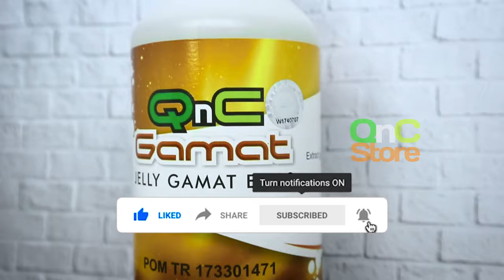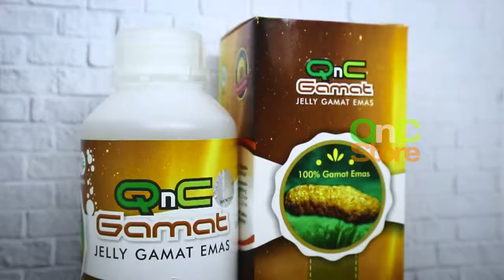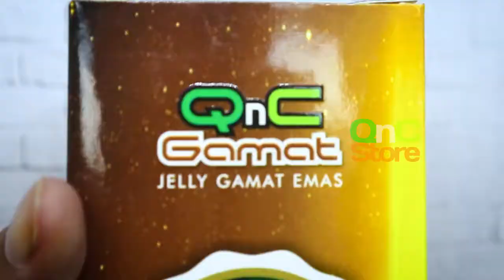OBAT EPILEPSI/AYAN MANJUR | SEMBUH DENGAN HERBAL QNC JELLY GAMAT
QNC Jelly Gamat merupakan inovasi herbal terbaru yang terbuat dari ekstrak teripang emas asli dari perairan Indonesia.

Dan menurut para peneliti bahwasannya kandungan yang berada didalam Teripang Emas banyak sekali mengandung senyawa-senyawa yang berkhasiat untuk berbagai macam penyakit kronis &  non-kronis

PEMESANAN VIA :
Sms, Whatsapp, Telepon